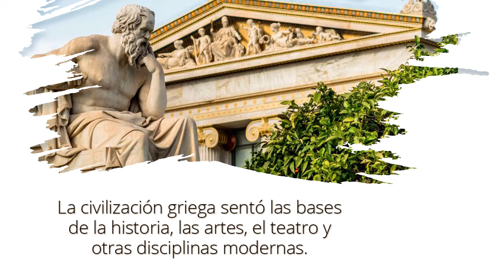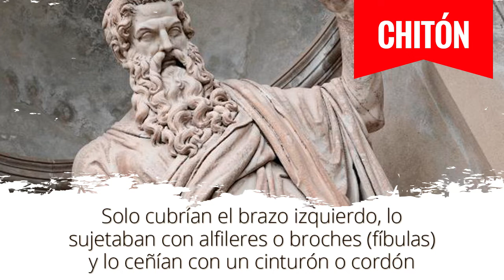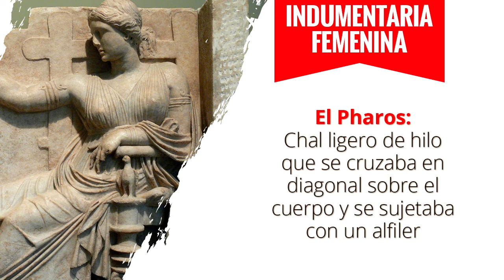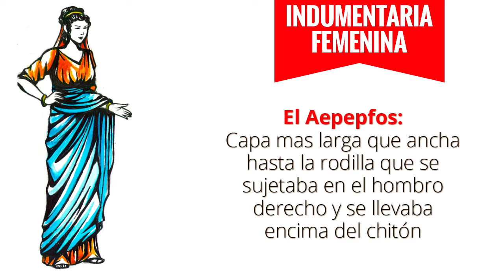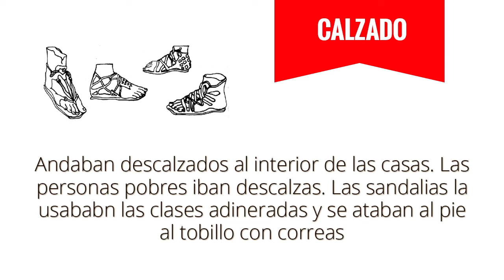Curso Historia del Traje y de la Moda: La Vestimenta Griega